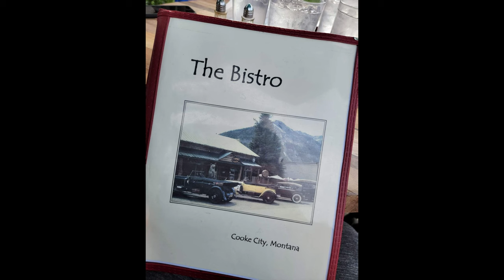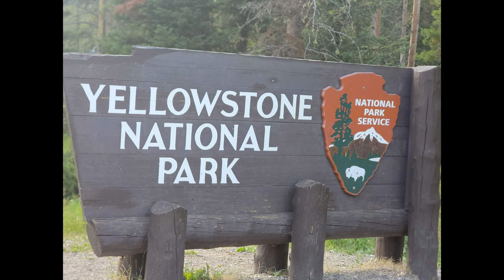O1E7-Yellowstone National Park Buffalo in Wyoming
Yellowstone National Park is a treasure. The wildlife, the scenery, the Great Prismatic Spring and Old Faithful are must-see’s if you get to go!